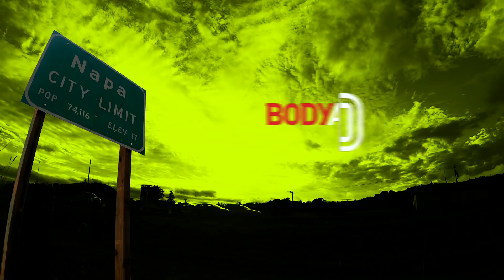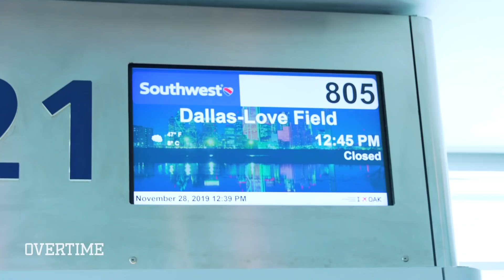Jalen Green BREAKS RIMS On Win Streak, But Prolific Gets BLOODIED! “Imma Let My Game Do The Talking”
Jalen Green, Nimari Burnett and Prolific Prep go on a CRAZY win streak, with an absolutely ridiculous buzzer beater. But, the wins came with a cost...the whole team got roughed up, and multiple players got injured. There was blood, there was the hospital, and there were some BAD INTENTIONS. Didn't matter though, Prolific stayed undefeated. Who said Cali boys weren't tough?

Later, the team heads to dinner and Jack tries to get a girl's number, even though he has a nasty black eye. Did he get the digits? Y'all just gotta watch and find out!

Finally, the team plays a game against Lancaster. Once again, the game gets heated, and Prolific is DOWN at halftime. Can the team stay unbeaten? Shoutout BODYARMOR for rocking with us!!

Stay safe fam.